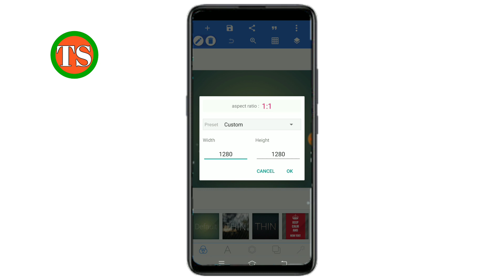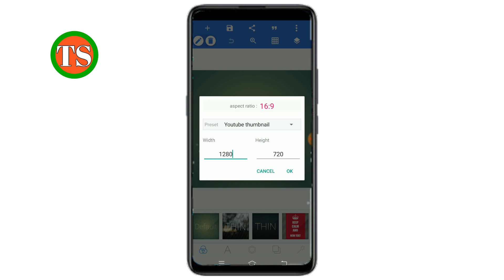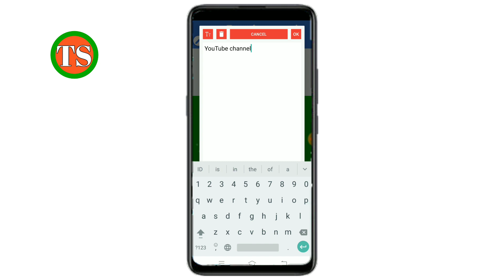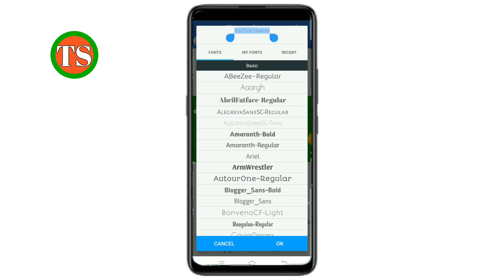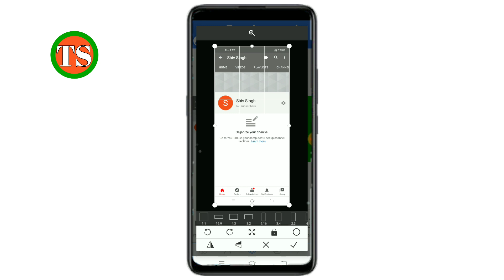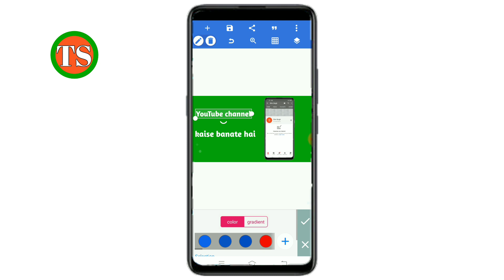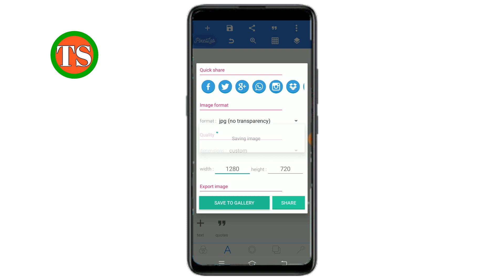youtube thumbnail kaise banaye !! thumbnail kaise banaye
Hello Dosto aaj ki is video me hum aapko batayenge ki mobile se thumbnail kaise banate hai

Your Queries -👇
youtube video ke liye thumbnail kaise banate hain
youtube video banane ke liye thumbnail kaise banaye